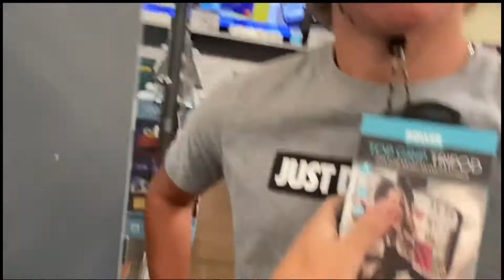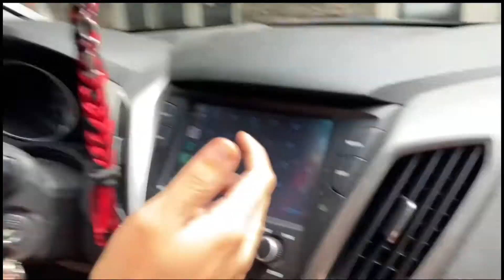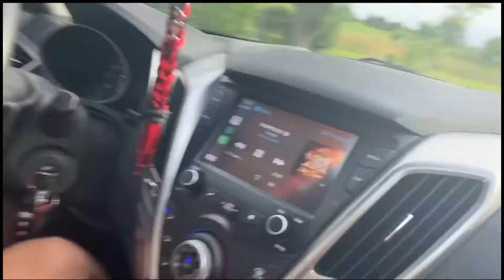Got Our Best Friend A Surprise!!! | Vlog #2